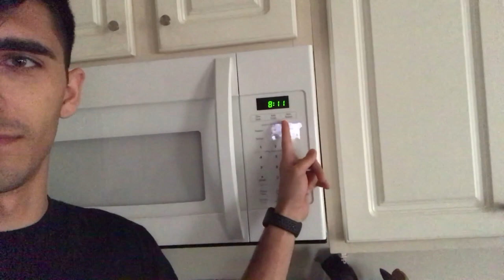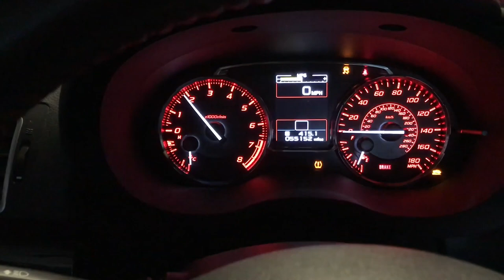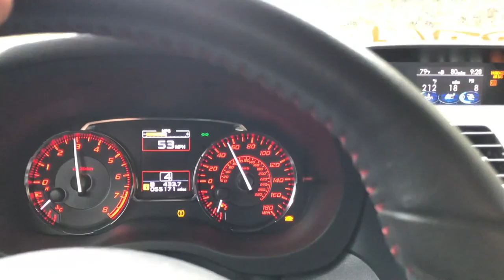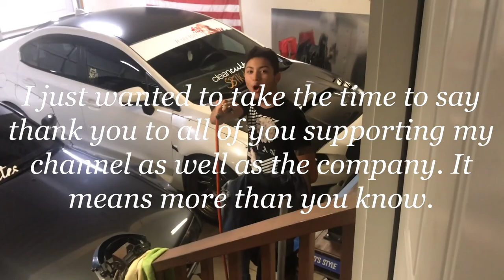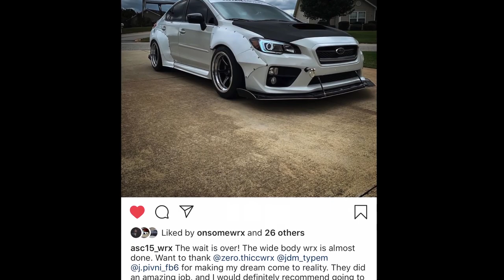Installing a Widebody Kit on a 2015+ WRX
From start to finish (not counting paint) we managed to complete the install in 12 hours.